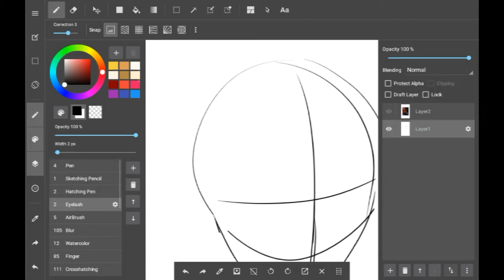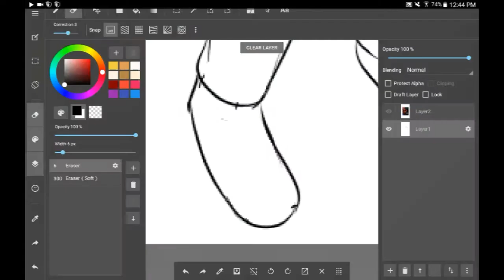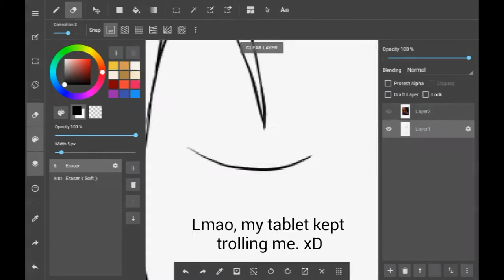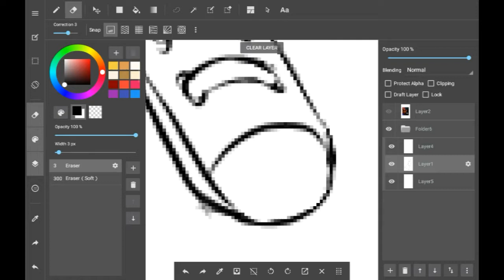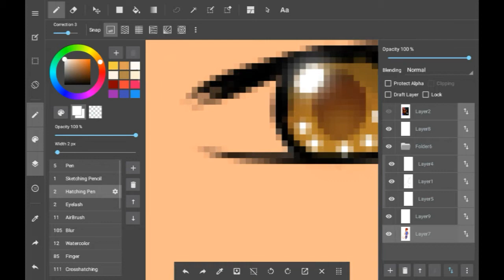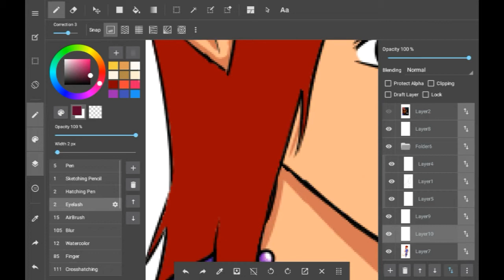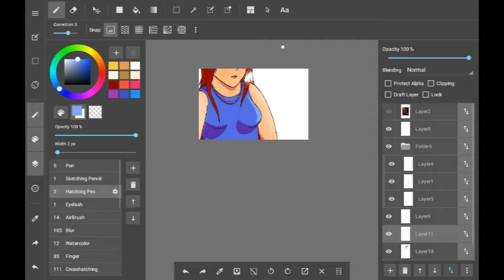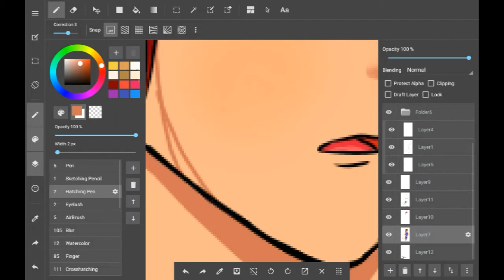Speed Draw #1 - Super Chibi Girl [Allison Fanart]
Hey guys! I'm still kind of an amateur when it comes to digital art, but I hope that over the course of these speed draw videos, I will improve. Enjoy! :)

This was drawn on my Galaxy Tab 4, using Medibang Paint to draw and color, and Pixlr to modify.